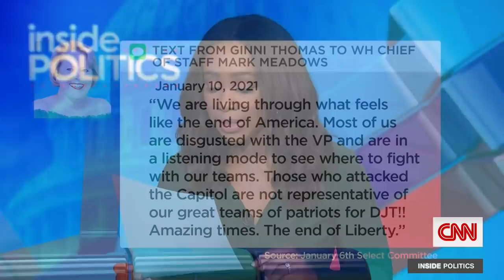January 6 committee has text messages between Supreme Court justice's wife and Trump adviser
The House Select Committee investigating the January 6 riot has obtained text messages between former President Trump's chief of staff Mark Meadows and Virginia 'Ginni' Thomas, wife of Supreme Court Justice Clarence Thomas.